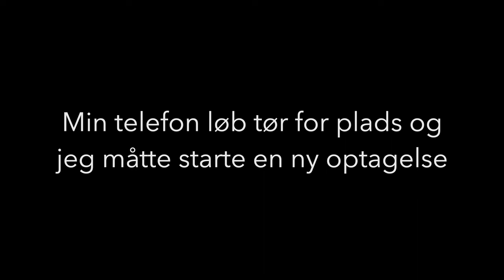Ukendt Kunstner - Fuld koncert i Aarhus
Koncert med Ukendt Kunstner i Djurslands Bank Arena i Aarhus lørdag d 21. oktober